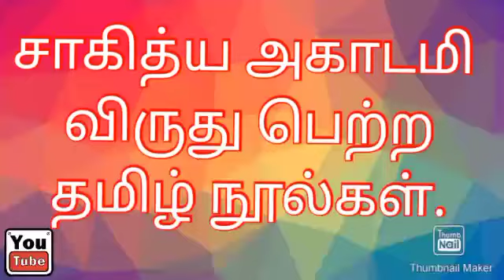சாகித்ய அகாடமி விருது பெற்ற தமிழ் நூல்கள்.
போட்டித்தேர்வுகளுக்கான வினா விடை#
tnpsc தேர்வுகளில் கேட்கப்படும் கேள்விகள்#